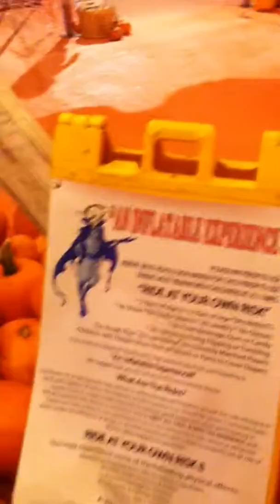The Guy From Pittsburgh. ( tm ). Episode # 435. Pick of the Patch. Halloween 2014. !!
Kathy and I went to the Pick of the Patch pumpkin sales place on Pacheco Boulevard here in Martinez on Halloween 2014.

My girlfriend Kathy through no fault of her own has to move from her apartment after 10 years due to remodelling and needs financial assistance to find a new apartment for her and her beloved cat Betty Boop.

There is some GOOD news on this front. She got certified as having a service cat today from her doctor and already landlords and managers that were telling her no pets are now telling her that it may be a few months before she could move in but she now has a much better chance of finding an apartment than she did yesterday.

Please read my take on the paranormal and news of the day at :

and

FreeArtBell'sBumperMusic !

Free Kathy !